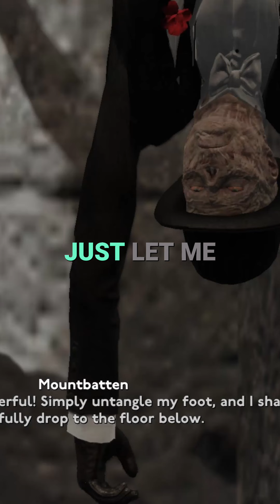Hanging Upside Down - Mountbatten's Humorous SOS!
Mods:
Fallout London
Slooty Vault Suit Replacer
Caliente's Beautiful Bodies Enhancer -CBBE-
Skeletal Adjustments for CBBE - Knee Fix - Legs for Days - 3BBB
Combat Comments
Looks Menu
BodySlide and Outfit Studio
F4SE

Recorded with a Blue Yeti Mic.
New Model Designed by GuangCaiArts